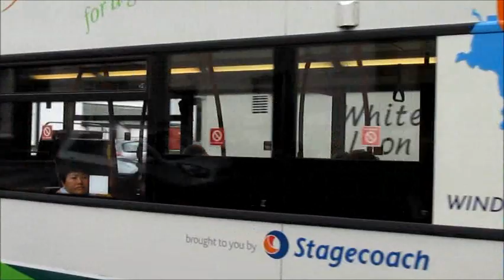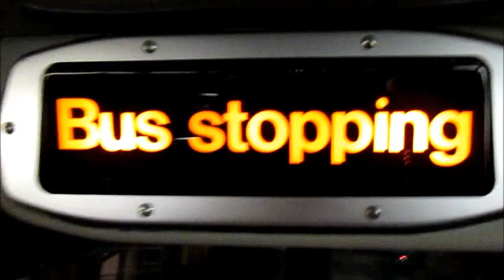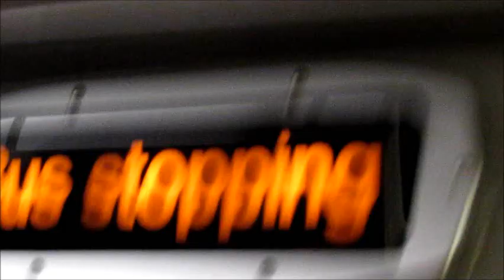All things Dennis Trident in The Lake District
Nearly an Hour Totally Trident including rides on S812BWC, S814BWC, S815BWC, S816BWC and MX55KPR as well as a lot of outside footage experience the thrash from unusual angles due to the open top conversions. If you like Dennis Tridents you will like this video.